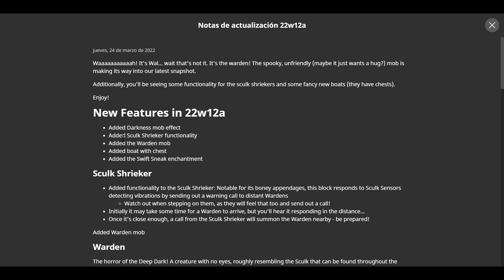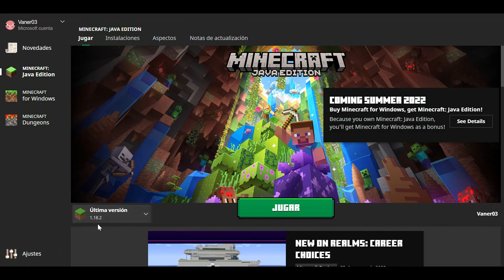👉🏻YA LLEGÓ LA SNAPSHOT 22w12a!! WARDEN, BARCOS CON COFRE, HOJAS ACUÁTICAS Y MÁS!! -Minecraft 1.19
¡¡¡Ya tenemos la segunda snapshot de la versión 1.19!!!
La snapshot 22w12a incluye el Warden de manera oficial, los barcos con cofre, una nueva poción: Swift Sneak, y ahora han añadido que cuando con un cubo con agua clicas en cualquier hoja, el agua se quedará en la hoja, como las nuevas raíces de los manglares.
Más información el el vídeo.